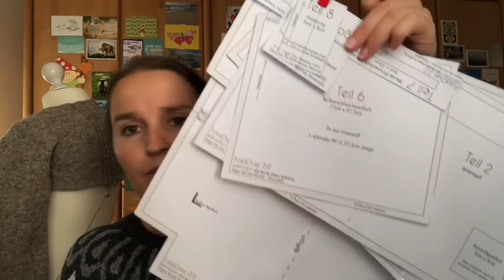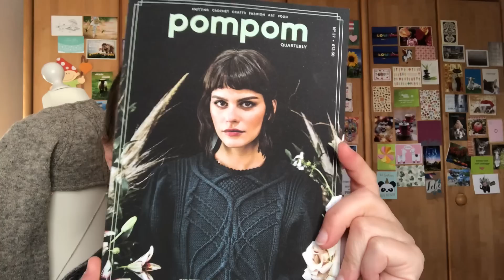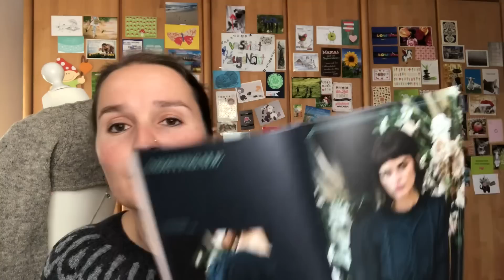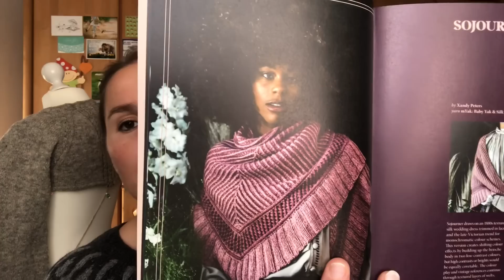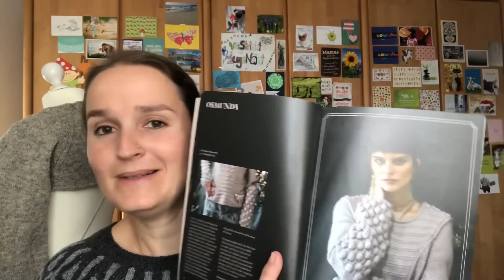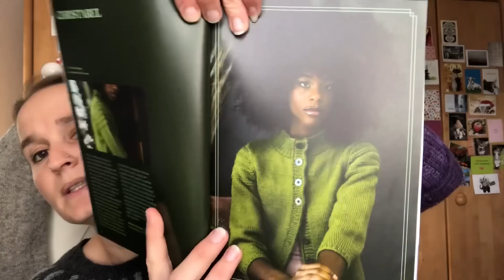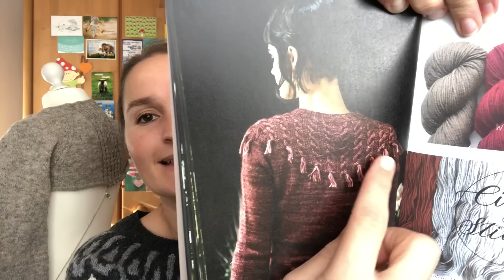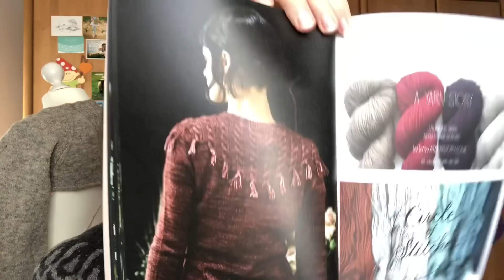#124 nicht Hangover - FoldOver